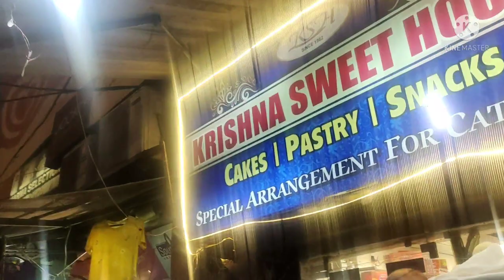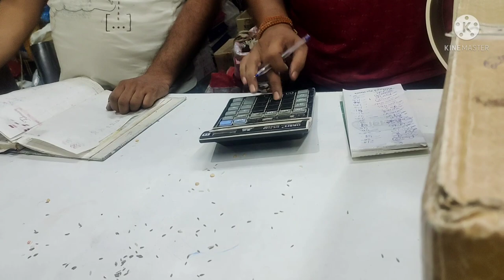Cake bakery shop🎂🍰hmmre yha ki famous bakery shop🧁pure din ka schedule iss video mai 😀